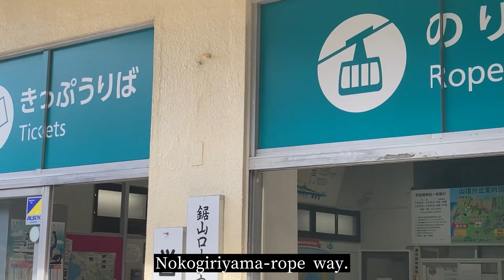【VlogArt】Nokogiri-yama mountain trip Kanaya Futtsu Chiba JAPAN┊鋸山〜金谷富津の旅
I went to Minami Boso City  CHIBA prefecture in JAPAN.
I will show you wonderful ocean view.🌊

🦁from ∞ NAO🌈

♥┊インフィニティアーティストNAO┊Infinity artist NAO
♥┊アーティスト┊artist
♥┊8月生まれ┊ Birthday is August
♥┊獅子座┊Star sign is LEO

「インフィニティ」は、誕生月の「８」のカタチから命名。
獅子座であることからNAO自身を意味するアイコンに。Leoはハワイ語で「メッセージ」の意。
数秘33の性質と自身の人生経験を活かして届けたい想いやエネルギーをアートに込めて描く。

Infinity" is named after the shape of the number 8 in the birth month.
Leo means "message" in Hawaiian.
Using the properties of the 33 numerals and her own life experiences,
she draws the thoughts and energy she wants to convey in her art.

♥ Contact┊お仕事のご連絡
★を@へご変更ください
Please Change★→＠ sending mail.
🎧BGM┊ free music
Supporter┊MasaG
Special thanks┊ファンの皆様
LOVE from ∞ NAO

┈┈┈┈┈┈┈┈┈┈┈Painted by infinity artist NAO┈┈┈┈┈┈┈┈┈┈┈